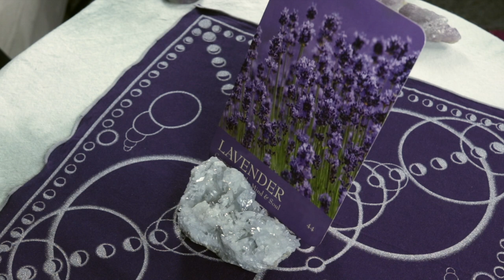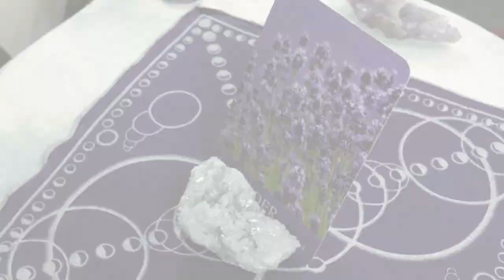Angel Daily | 3.8.2019